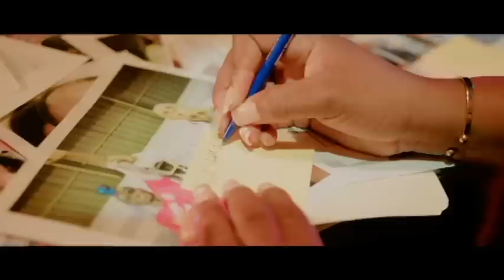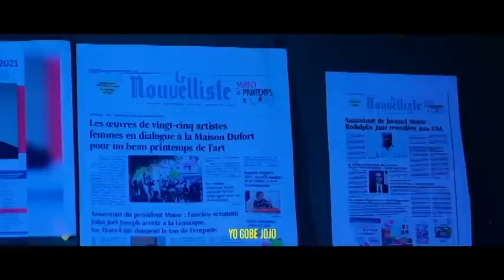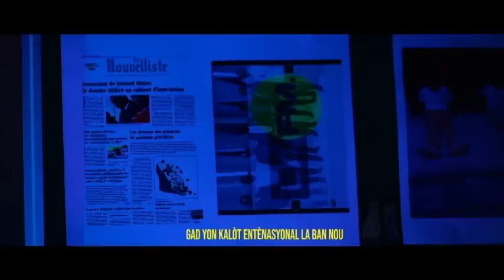FOUCO MIDI 23 AOUT 2023 TOUT BAGAY PARE POU SOLDA AL VILAJ DE DYE